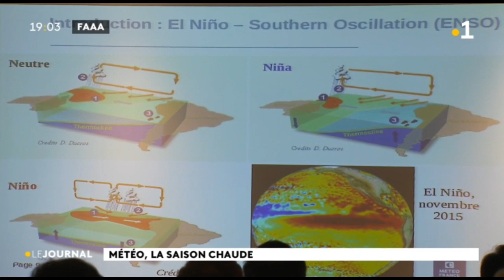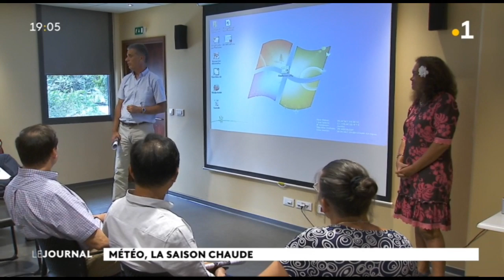Risque cyclonique faible, sauf aux Australes